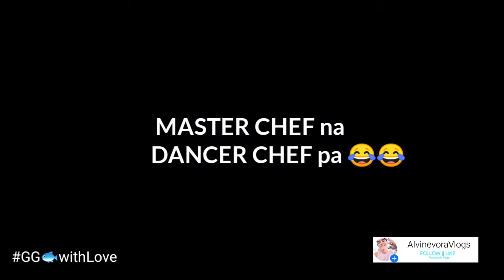HOW TO COOK GG WITH LOVE|| JULY 3 ,2020